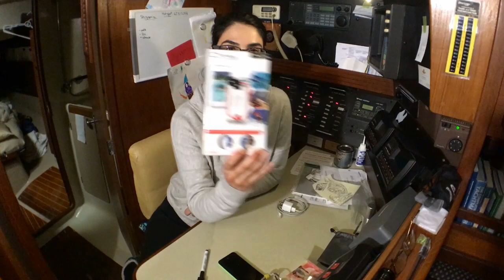Bikinis and Dinghies | Sailing Balachandra E019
In this episode, Bikinis and Dinghies, we explore Polly's Cove, remove the winter cover/enclosure and remove the framework from the boat. We also buy our very first dinghy!

In August of 2017 I sold everything and moved aboard Balachandra, a 1986 C&C44 sailboat, then sailed it over 300 nautical miles to Halifax Nova Scotia to spend a cold Canadian  winter in the frozen waters of the North Atlantic. Sailing Balachandra is my YouTube sailing vlog inspired by other great channels such as Delos and La Vagabonde, which documents the sailing adventures of myself and the occasional crewmembers(s) as we navigate the east coast of North America and beyond. I also dive into lots of DIY boat projects both above and below decks, and share with you all of the pros and cons of living aboard in a cold climate.

My sails were repaired and serviced by North Sails in Lunenberg, Nova Scotia

This video was shot with equipment from Optrix by Body Glove

Opening Theme Music by Tristan Mailman (used with permission)
Other music by YouTube Music Library: